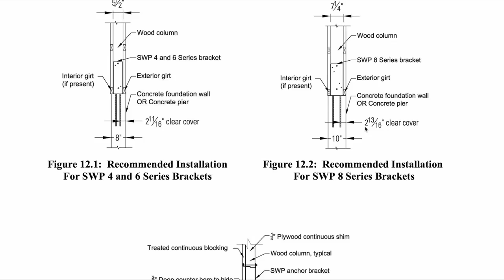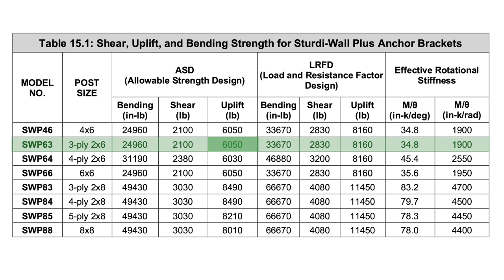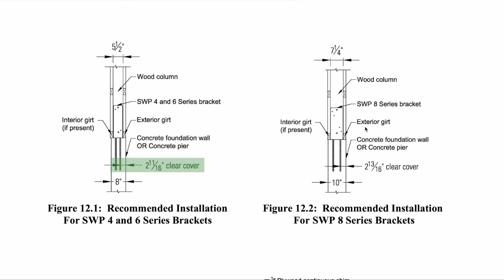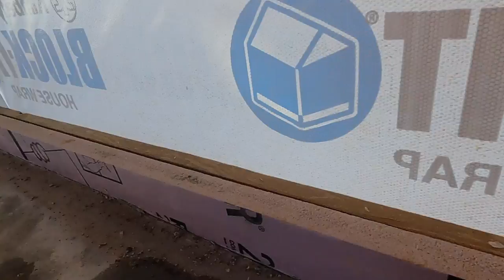How Strong Are Wet Set Brackets? | Piers + Brackets | Cost Breakdown | MAD County Standard | Ep 3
This is the EPISODE 3 to a complete barndominium build. During this video we pour the piers and set the brackets. We are going to bring a COST BREAKDOWN in every video during this build series. The Mad County Standard is a 2,300 square foot 2-story post frame construction home (39’x36′) and garage (32’x24′) with a wrap around porch. It has a main floor master with a total of 3 bedrooms and 3 1/2 bathrooms.

0:00 Series Intro
0:46 Bracket Details
8:04 Pouring Piers
10:08 Setting Brackets
14:30 More Bracket Detail
15:43 Closing
16:33 Cost Breakdown

Search Our Website By Project or Room
MRPostFrame.com

Amazon Store | Project Tools Listed by Category

Thanks for stopping by our channel! We are self building our family of 5 a post frame barndominium in Iowa along with the life we’ve always dreamed of.

The goal of our channel is to inspire others to build their dream by providing education on construction and an in depth look at how we’ve gotten to this place.